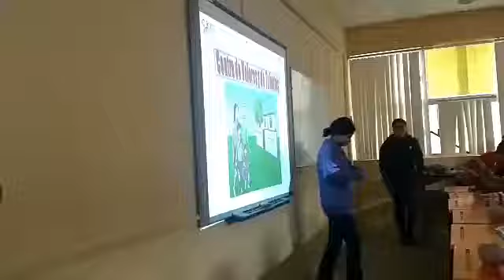Conferencia Centro de Valores y Talentos en Tampico, 4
La Conferencia del Centro de Valores y de Talentos se llevo a cabo el día 1 de Diciembre del 2018 en el municipio de Tampico Tamaulipas , por jóvenes del Cbtis 103 que participaron en la capacitación de Un Modelo de Valores para la Prosperidad y la Paz, para lograr recuperar el tejido social que hemos perdido y ayudar a la ONU en el logro de los objetivos de desarrollo sostenible.